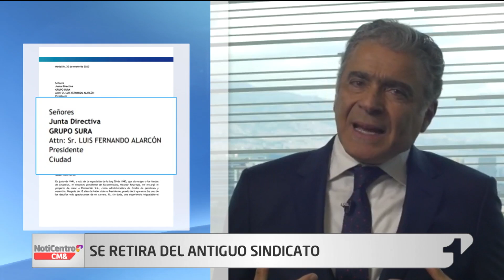Presidente del Grupo SURA anunció su retiro de la compañía tras 40 años de servicio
Durante 13 años David Bojanini se desempeñó en la presidencia del grupo SURA, pero en total fueron 40 años los que hizo parte de la compañía.